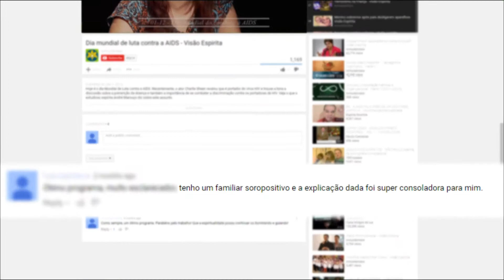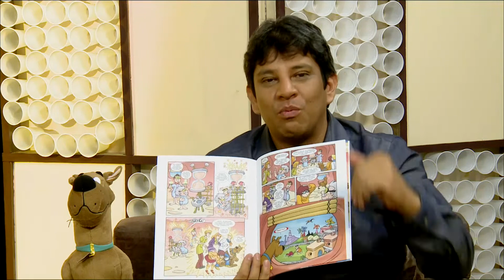Evolução dos mundos | Repensar | Parte 1 (25/09/2017)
O livro" Evolução dos Mundos"com os Flintstones e os Jetsons, é uma adaptação do autor Luis Hu que objetiva levar o público infanto - Juvenil infantojuvenil conhecer as várias moradas existentes no plano espiritual. Através de uma fantástica aventura, onde a turma do Scooby- Doo (Scooby-Doo) encontram os habitantes das cavernas e os amigos do futuro. Em duas divertidas histórias onde os detetives da máquina do Mistério ficam presos no mundo primitivo e  no de regeneração  descobrindo que neles também ocorrem fenômenos paranormais. Quer entender mais sobre a transição do planeta de forma divertida? Confira aqui no Repensar.